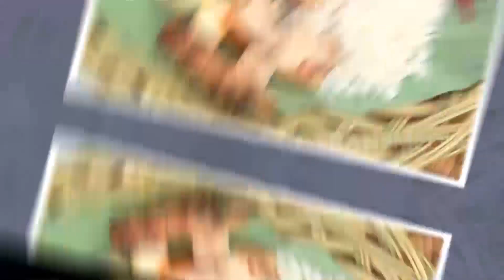Masak Sayur Peput | JEJAK ANAK NEGERI (14/01/22)